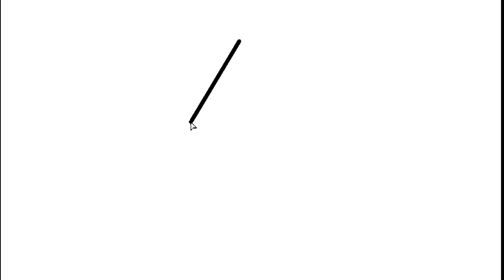Follow these easy steps to draw a Christmas tree effortlessly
draw a cute thing
cute drawing
cute drawing everyday
draw easy
draw easy thing
easy thing to draw
cute art to draw
cute drawing to draw
how to draw a cute thing easy
draw a cute drawing easy
draw a cute drawing
how to draw a Christmas tree
how to draw a Christmas tree easy
how to draw a Christmas tree easy step by step
how to draw a cute Christmas tree easy step by step
step by step drawing easy
dessiner des choses mignonnes
 des choses mignonnes à dessiner
 dessiner une chose mignonne
 dessin mignon
 joli dessin tous les jours
 dessiner facilement
 dessiner une chose facile
 chose facile à dessiner
 dessin étape par étape
 dessiner étape par étape
 art mignon à dessiner
 joli dessin à dessiner
 comment dessiner
 comment dessiner facilement
 comment dessiner une chose mignonne facilement
 faire un joli dessin facile
 fais un joli dessin
 comment dessiner un sapin de Noël
 comment dessiner un sapin de Noël facile
 comment dessiner un sapin de Noël facilement, étape par étape
 comment dessiner un joli sapin de Noël facilement, étape par étape
 dessin étape par étape facile
かわいいものを描く
かわいい絵
毎日のかわいい絵
簡単に描く
簡単なものを描く
簡単に描くもの
ステップバイステップの絵
描くかわいいアート
描くかわいい絵
描き方
簡単に描く方法
かわいいものを簡単に描く方法
かわいい絵を簡単に描く
かわいい絵を描く
クリスマスツリーの描き方
クリスマスツリーを簡単に描く方法
ステップバイステップのクリスマスツリーの描き方
クリスマスツリーを描く
かわいいクリスマスツリーを描く
シンプルなクリスマスツリーの絵
シンプルな絵
かわいいクリスマスツリーを簡単に描く方法
ステップバイステップの絵が簡単
귀여운 것들을 그려라
 그릴 수 있는 귀여운 것들
 귀여운거 그려봐
 귀여운 그림
 매일매일 귀여운 그림을 그려요
 쉽게 그리다
 쉬운 것 그리기
 그리기 쉬운 것
 단계별 드로잉
 단계별로 그리기
 단계별로 그리기
 그리는 귀여운 예술
 귀여운 그림 그리기
 그리는 방법
 쉽게 그리는 방법
 귀여운 것을 쉽게 그리는 방법
 단계별로 그리기
 귀여운 그림을 쉽게 그려보세요
 귀여운 그림을 그려
 크리스마스 트리를 그리는 방법
 크리스마스 트리를 쉽게 그리는 방법
 크리스마스 트리를 단계별로 쉽게 그리는 방법
 단계별로 크리스마스 트리 그리기
 크리스마스 트리를 그려라
 귀여운 크리스마스 트리를 그려요
 간단한 크리스마스 트리 그리기
 간단한 그림
 귀여운 크리스마스 트리를 쉽게 그리는 방법
 단계별 드로잉
 귀여운 크리스마스 트리를 단계별로 쉽게 그리는 방법
 단계별로 쉽게 그리기
süße Dinge zeichnen
süße Dinge zum Zeichnen
eine süße Sache zeichnen
süße Zeichnung
süße Zeichnung für jeden Tag
einfach zeichnen
einfache Sache zeichnen
einfache Sache zum Zeichnen
Schritt-für-Schritt-Zeichnung
Schritt-für-Schritt-Zeichnung
Schritt-für-Schritt-Zeichnung
süße Kunst zum Zeichnen
süße Zeichnung zum Zeichnen
wie man zeichnet
wie man einfach zeichnet
wie man einfach eine süße Sache zeichnet
Schritt-für-Schritt-Zeichnung
eine süße Zeichnung einfach zeichnen
eine süße Zeichnung zeichnen
wie man einen Weihnachtsbaum zeichnet
wie man einfach einen Weihnachtsbaum zeichnet
wie man einfach einen Weihnachtsbaum zeichnet Schritt für Schritt
Schritt-für-Schritt-Zeichnung eines Weihnachtsbaums
einen Weihnachtsbaum zeichnen
einen süßen Weihnachtsbaum zeichnen
einfache Weihnachtsbaumzeichnung
einfache Zeichnung
wie man einfach einen süßen Weihnachtsbaum zeichnet
Schritt-für-Schritt-Zeichnung
Schritt-für-Schritt-Zeichnung
Schritt-für-Schritt-Zeichnung
einfach
ချစ်စရာကောင်းတဲ့အရာတွေကိုဆွဲပါ။
 ဆွဲဖို့ ချစ်စရာလေးတွေ
 ချစ်စရာတစ်ခုဆွဲပါ။
 ချစ်စရာပုံ
 နေ့တိုင်း ချစ်စရာပုံဆွဲ
 ခပ်လွယ်လွယ်
 လွယ်ကူသောအရာကိုဆွဲပါ။
 ပုံဆွဲရန်လွယ်ကူသောအရာ
 တစ်ဆင့်ပြီးတစ်ဆင့် ပုံဆွဲခြင်း။
 အဆင့်ဆင့်ဆွဲပါ။
 အဆင့်ဆင့်ဆွဲပါ။
 ဆွဲဖို့ ချစ်စရာအနုပညာ
 ချစ်စရာပုံဆွဲ
 ဘယ်လိုဆွဲမလဲ။
 ပုံဆွဲနည်းက လွယ်ပါတယ်။
 ချစ်စရာကောင်းတဲ့ ပုံဆွဲနည်းက လွယ်ပါတယ်။
 အဆင့်ဆင့်ဆွဲပါ။
 ဆွဲဖို့ ချစ်စရာလေးတွေ
 ချစ်စရာပုံဆွဲ
 ချစ်စရာကောင်းတဲ့ ပုံဆွဲရတာ လွယ်ပါတယ်။
 ချစ်စရာပုံဆွဲ
 ခရစ္စမတ်သစ်ပင်ပုံဆွဲနည်း
 ခရစ္စမတ်သစ်ပင်ပုံဆွဲနည်း
 ခရစ္စမတ်သစ်ပင်ပုံဆွဲနည်းအဆင့်ဆင့်
 ခရစ္စမတ်သစ်ပင်ကို အဆင့်ဆင့်ဆွဲပါ။
 ခရစ္စမတ်သစ်ပင်ကိုဆွဲပါ။
 ချစ်စရာခရစ္စမတ်သစ်ပင်ကိုဆွဲပါ။
 ရိုးရှင်းသောခရစ္စမတ်သစ်ပင်ပုံဆွဲ
 ရိုးရှင်းသောပုံဆွဲ
 ချစ်စရာ ခရစ္စမတ်သစ်ပင်ပုံဆွဲနည်း လွယ်ပါတယ်။
 တစ်ဆင့်ပြီးတစ်ဆင့် ပုံဆွဲခြင်း။